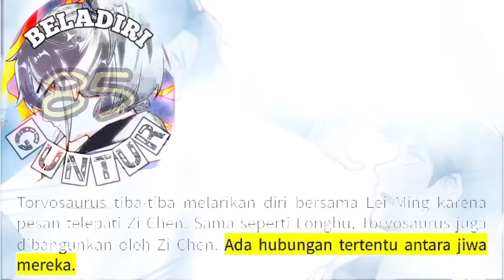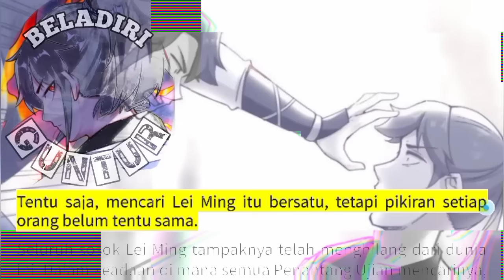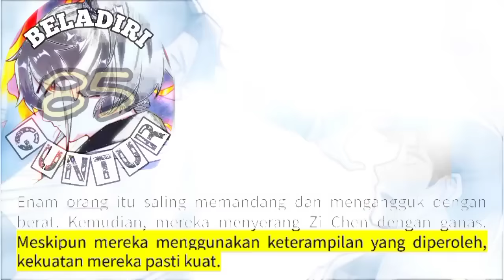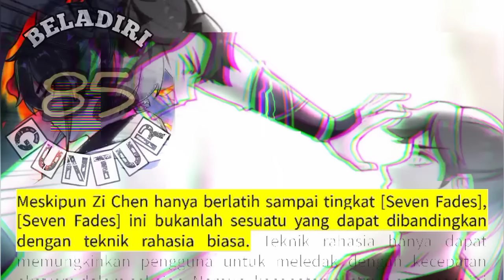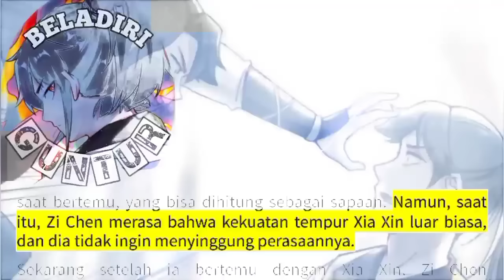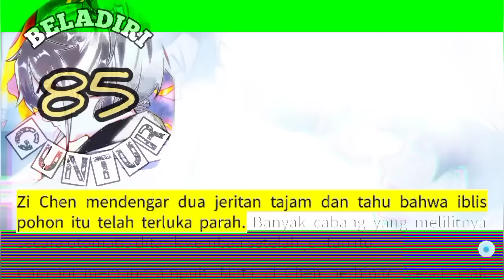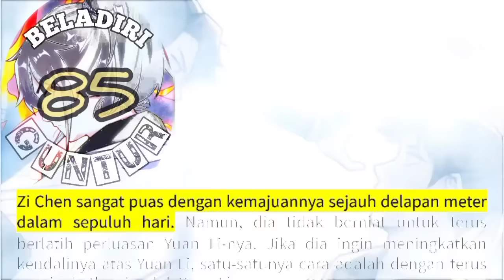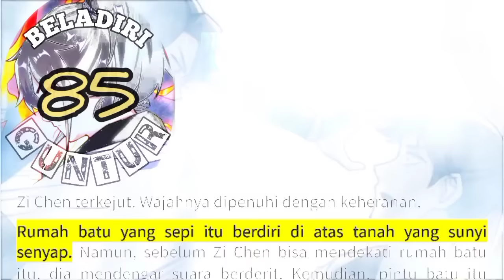Beladiri Guntur season 85